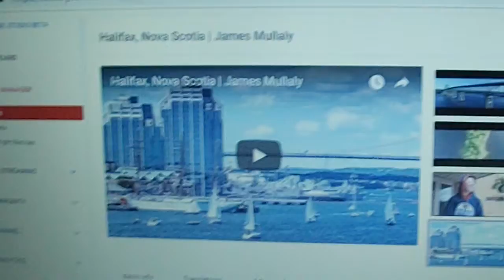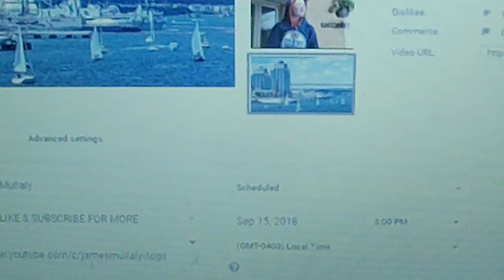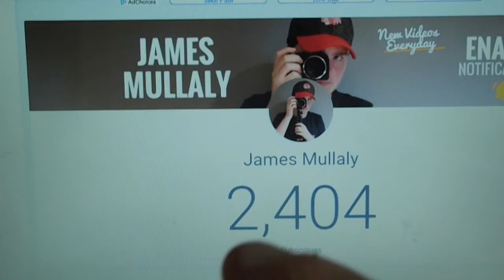I GOT A NEW OLYMPUS FILM CAMERA 📹